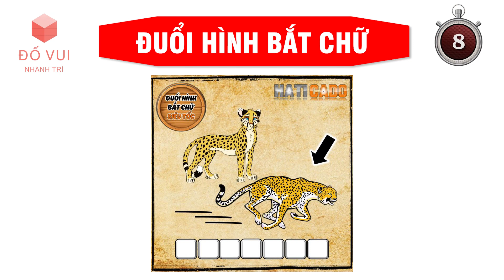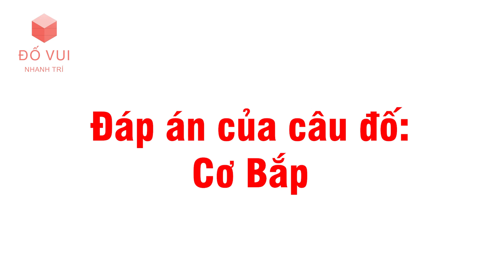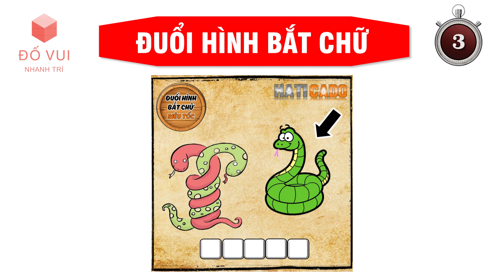Đố Vui Nhanh Trí - Những Câu Hỏi Đuổi Hình Bắt Chữ Hack Não Này Có Làm Khó Được Bạn